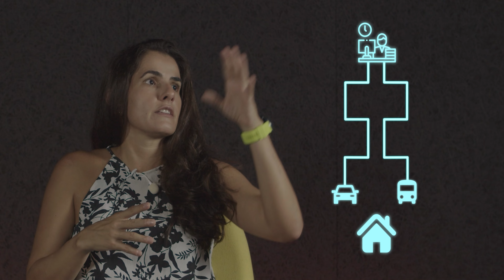MUDE SUA VIDA MUDANDO SEUS HÁBITOS | A ciência por trás dos hábitos.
Série especial FalaLu!: MUDANÇA DE HÁBITO
Nesse primeiro episódio vamos falar sobre neurociência e a psicologia por trás da criação de novos hábitos. O que facilita a criação de novas rotinas, usando as ferramentas do nosso cérebro!
Se prepare para uma jornada onde juntos, vamos construir bons hábitos e eliminar de uma vez por todas os ruins!
Afinal, VOCÊ É CAPAZ DE MUDAR O SEU CÉREBRO

Links de Livros Para Te Ajudar

→O poder do hábito
→Hábitos atômicos

Artigos de Referência do Vídeo  👀

NOSSOS APOIADORES 🏊🏼‍♀️  🚴🏽‍♀️. 🏃🏽‍♀️.

➜ Trilo Store - A marca esportiva de roupas e acessórios para triatletas, corredores, ciclistas e nadadores que buscam estilo, conforto e performance.
Siga: @trilo.br

➜ Jungle - Isotônico que leva apenas ingredientes naturais em sua composição. Sua fórmula exclusiva, combina sais minerais e carboidratos que proporcionam reidratação e uma reposição energética otimizada.
Siga: @jungle.organics

➜ Kikos Fit - Aplicativo que oferece conteúdos fitness e treinos gratuitos em vídeo para fazer em casa, na academia ou onde você estiver. São mais de 450 aulas em diversas modalidades, aulas rápidas a partir de 8 minutos para encaixar em qualquer momento do seu dia.
Acesse - Treine com o melhor aplicativo fitness GRATUITO da América Latina
Siga: @kikos.fit

➜ VERO - Água de coco 100% natural, não pasteurizada, sem açúcar e nenhum conservante. Sem gosto de água de caixinha, ela vem congelada e dura 180 dias no congelador.
Após descongelada, tem validade de 5 dias na geladeira. Potássio e sais minerais na veia! Um isotônico natural!
Siga: @verococo.com.br

➜ Probiótica Pro Athletes - pensada para quem busca o máximo desempenho utilizando o que há de mais tecnológico, com ingredientes de qualidade e alto grau de pureza. Considerada desde o lançamento a linha mais premium e inovadora do segmento de suplementos, a Probiótica Pro Athletes realizou dezenas de testes realizados com atletas de alto rendimento para garantir um portfólio exclusivo no mercado.
Siga: @probioticaoficial @proathletesoficial_

➜ Farmácia Beleza e Saúde - suplementos e farmácia de manipulação
Siga @belezasaudeloja